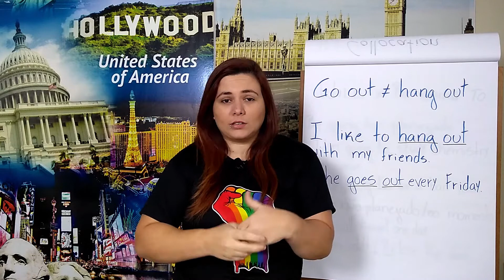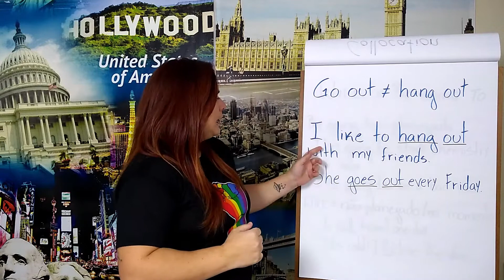GO OUT VS HANG OUT - COMO UTILIZAR ESSES VERBOS CORRETAMENTE?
Nessa dica estarei explicando a você a diferença de usar os verbos "Go out" e "Hang out".